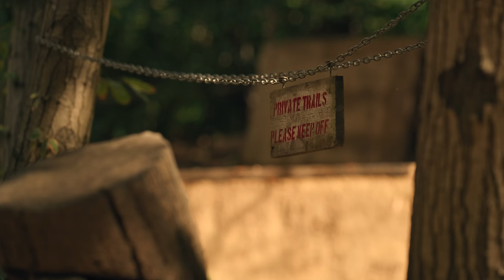KIDS ARE COMING - Finley Davies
The youngest rider to compete in a leg of the FMB World Tour, Finley Davies shows us the importance of a supportive environment when embarking on a MTB career at an early age. At just 14 years old, the young English rider talks to us about his family and his passion for trail digging culture. From tackling big dirt lines on his ABSOLUT to launching massive jumps on his FRS through his involvement in our new team, the COMMENCAL FREERIDE PROJECT, Finley is far from done catching air and inspiring us to go big!

Rider: Finley Davies
Directed by: Leon Perrin & Kim Davies
Film: Leon Perrin
Edit: Leon Perrin
Sound Design: Keith White
Colors: Alex Naureils
Songs:  Painting Clouds - Patrick Jonsson
              Life as One - Skinshape

Thanks to @COMMENCAL-BIKES-SKIS @hopetech @ride100percent @HaloWheels @gussetcomponents @rideconcepts2988 @Peatys @MaxxisTiresUSA

Discover the COMMENCAL world through our videos. The best edits are here for you. Downhill, Enduro, Dirt, Freeride, Gravel, Ski/Snowboard and much more.